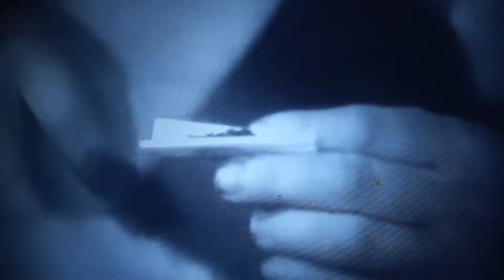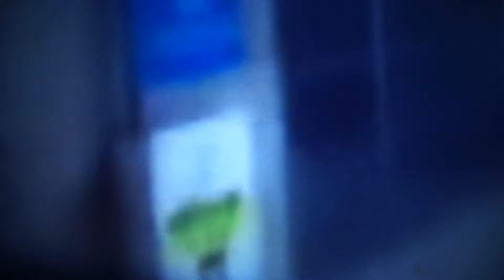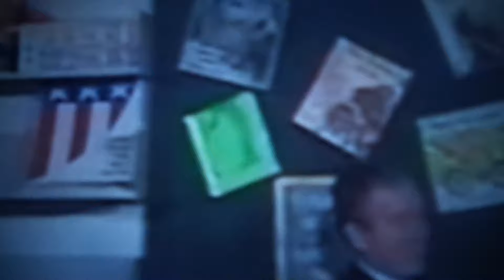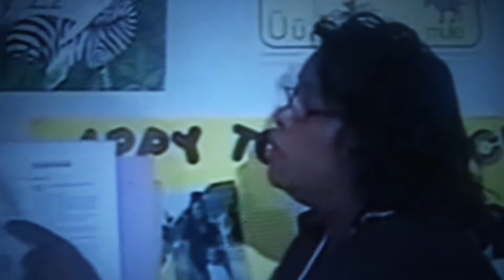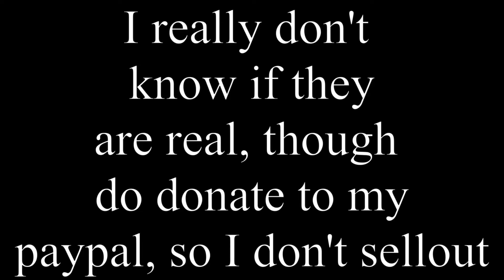illuminati wanted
Low budget Film By Darcy Prince
For honesty, to prevent working for a mofo